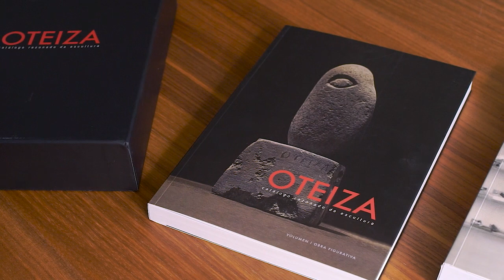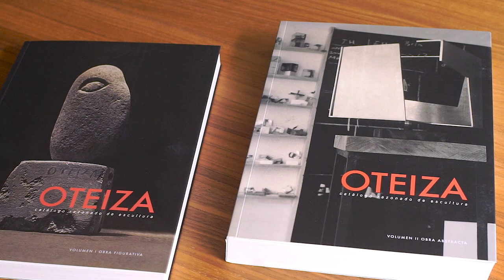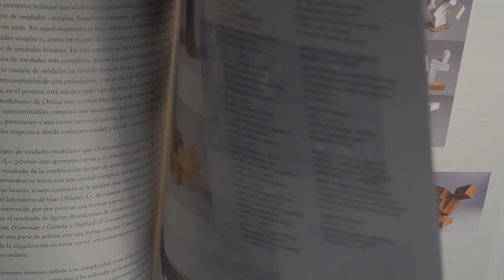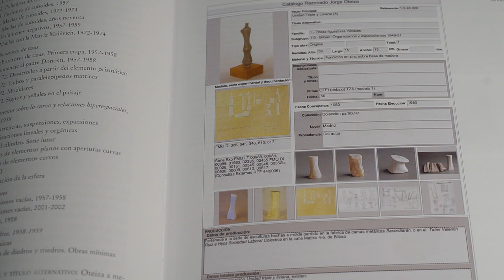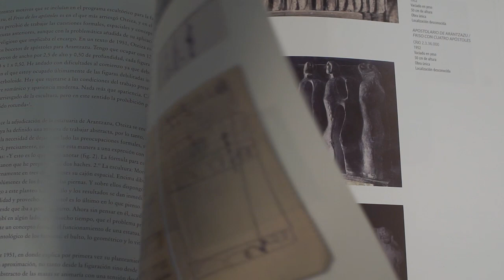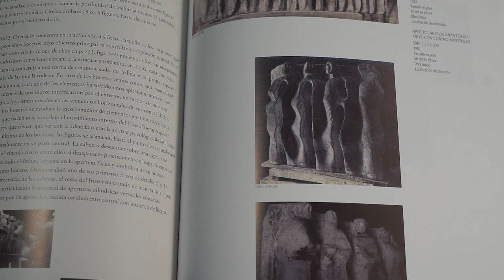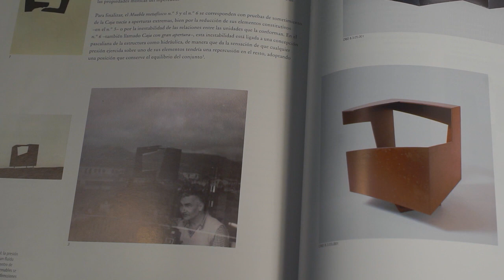Txomin Badiola. OTEIZA Catálogo de Escultura / Eskultura Katalogo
Intervención de Txomin Badiola, en la presentación de la obra "OTEIZA Catálogo Razonado de Escultura", celebrada en el Museo Oteiza el 15 de febrero de 2016.